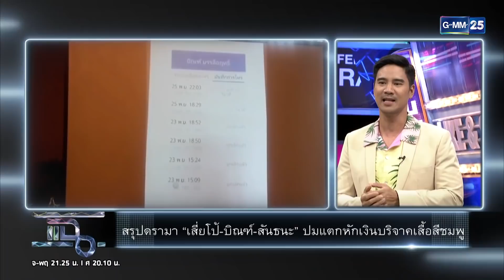สรุปดรามา เสี่ยโป้-บิณฑ์